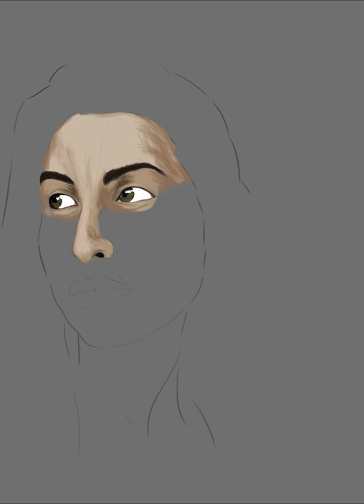Amy Winehouse / Back to Black - Digital Painting (Photoshop CC)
Digital painting - Adobe Photoshop CC 2015
Amy Winehouse Portrait w/Back to Black by Lizzy Hodgins.